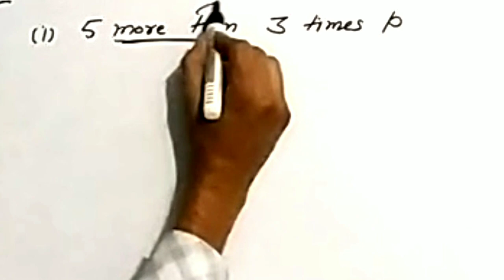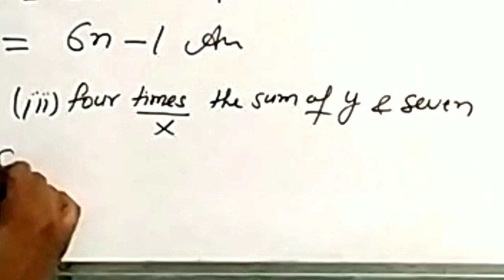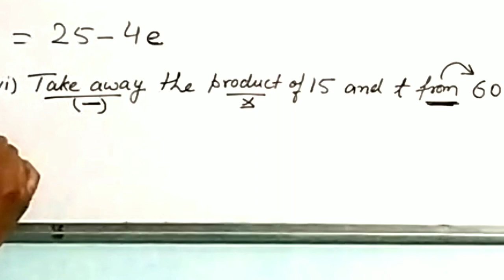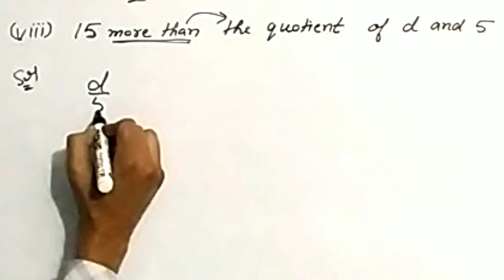Composite Mathematics Ex 7 A que 6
introduction of algebra

Composite Mathematics
Ex 7A
que 6
class 6